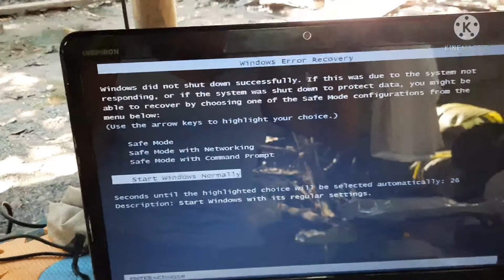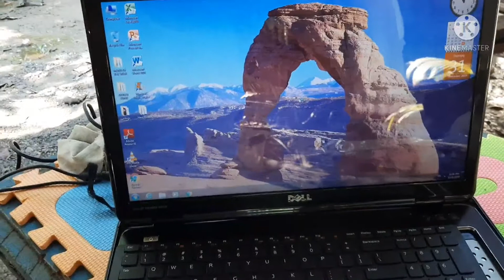HOW TO REPAIR DELL LAPTOP NO DISPLAY,NO KEYBOARD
REPAIR OF DELL ISPIRON LAPTOP NO DISPLAY,NO KEYBOARD